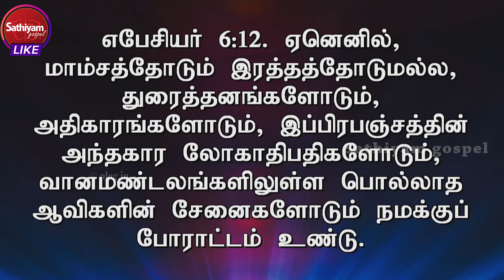ஏன் ஜெபத்தில் போராட வேண்டும் | Bro. Mohan C Lazarus | Sathiyamgospel | 27 Sep 22